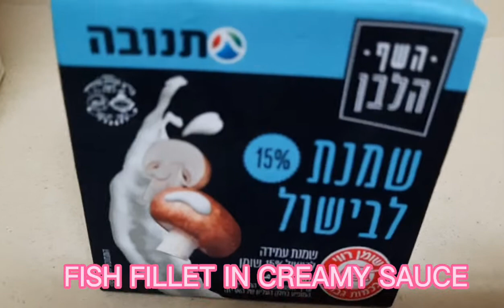FISH FILLET IN CREAMY SAUCE